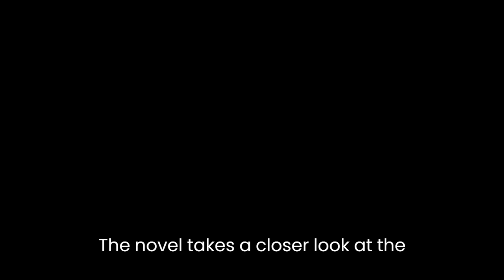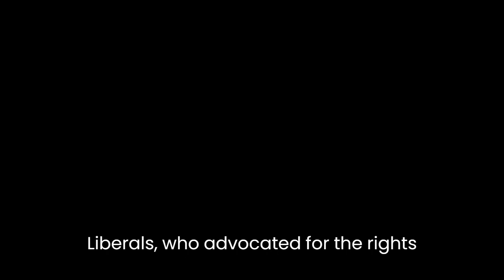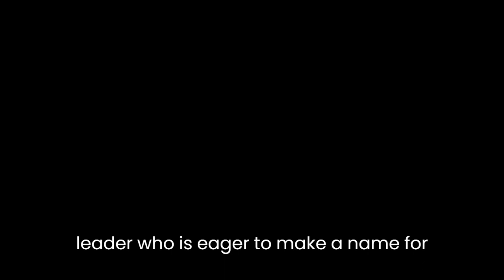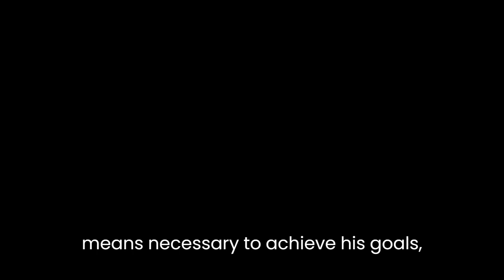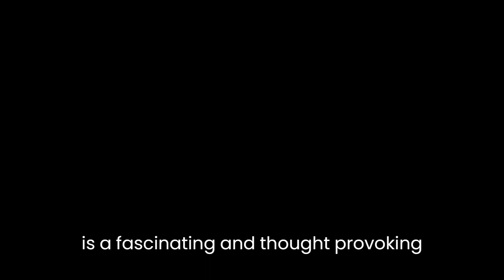"How Few Remain" By Harry Turtledove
"How Few Remain" is an alternate history novel written by Harry Turtledove, which is set in the aftermath of a Civil War that resulted in the secession of several northern states from the United States, leading to the formation of a new nation. The novel takes a closer look at the events that unfolded after the war and the rise of new leaders on both sides of the conflict.Turtledove paints a vivid picture of a world that is vastly different from our own. The United States has been divided into two countries, with the Confederate States of America occupying the south and the United States of America the north. This division has had a significant impact on the political, economic, and social landscape of both countries. In the north, the country has experienced rapid industrialization and growth, while in the south, the reliance on agriculture and the legacy of slavery has persisted.The novel opens with a scene depicting the assassination of Abraham Lincoln, which had a profound impact on the course of history. With Lincoln out of the picture, his vice president, Andrew Johnson, became the President of the United States. However, Johnson's lack of political skill and his inability to unify the country led to the rise of a new political party, the Radical Liberals, who advocated for the rights of African Americans and the expansion of the United States. Meanwhile, the Confederacy has continued to operate as a slave society, but with a much weaker economy than its northern neighbor.Turtledove's novel offers a rich cast of characters that includes both historical figures and fictional creations. The most notable of these is Sam Clemens, also known as Mark Twain, who serves as a foreign correspondent for a San Francisco newspaper. Clemens offers a unique perspective on the events unfolding in the novel and serves as a voice of reason and skepticism. Another notable character is General George Armstrong Custer, who is portrayed as an impulsive and ambitious military leader who is eager to make a name for himself.One of the key themes that Turtledove explores in "How Few Remain" is the nature of power and the role of leaders in shaping the course of history. The novel depicts the rise of several new leaders, including Jefferson Davis and Teddy Roosevelt, who are depicted as men of ambition and vision. Davis seeks to restore the glory of the Confederacy and is willing to use any means necessary to achieve his goals, while Roosevelt is depicted as a charismatic figure who advocates for the expansion of the United States and the spread of its ideals.Another important theme that Turtledove explores in the novel is the impact of war on the lives of ordinary people. Throughout the novel, Turtledove portrays the horrors of war, from the devastation of cities and towns to the loss of loved ones. He also shows how war can fundamentally change the course of a person's life, as many of the characters are forced to make difficult choices and confront their own morality in the face of violence and chaos.In conclusion, "How Few Remain" is a fascinating and thought-provoking novel that offers a unique perspective on the events that followed the Civil War. Turtledove's skillful use of historical detail and his vivid imagination create a world that is both familiar and alien, and his exploration of the themes of power, leadership, and the impact of war make the novel a must-read for anyone interested in alternate history or the Civil War era.